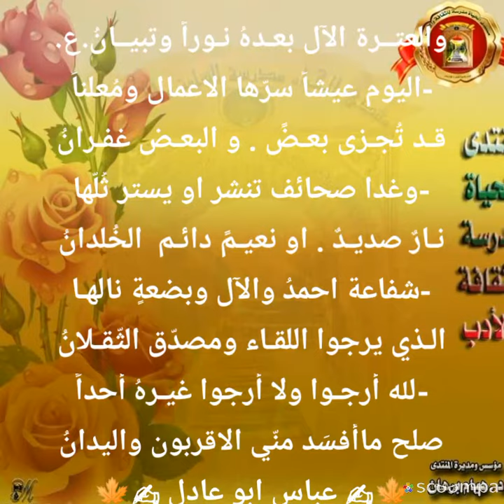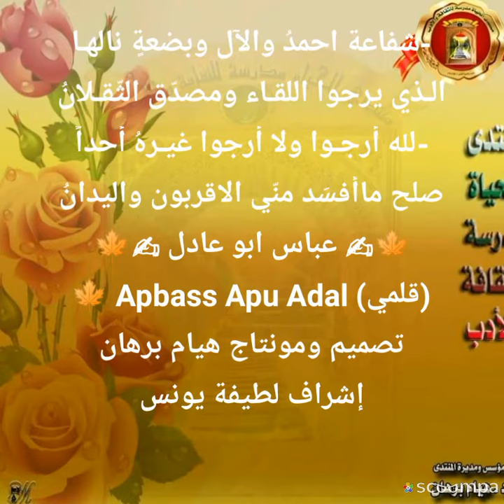توسل المضطر بقلم عباس ابو عادل